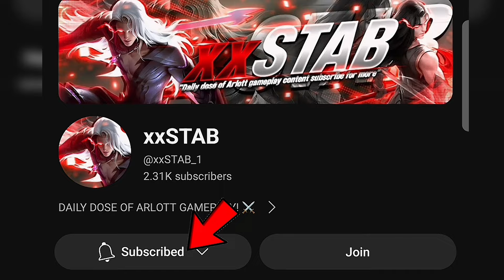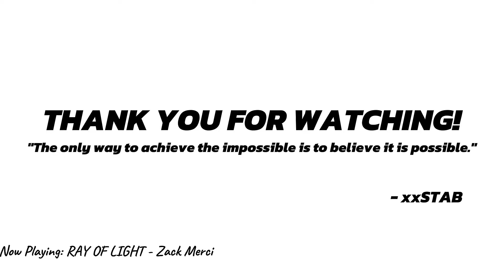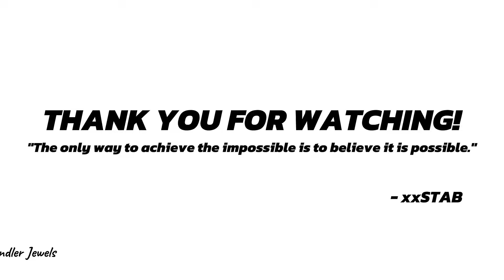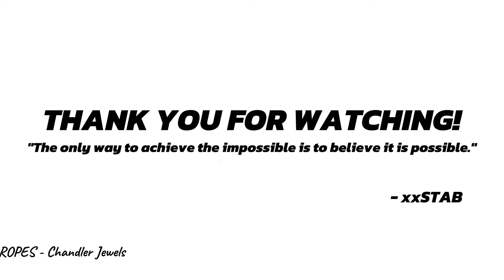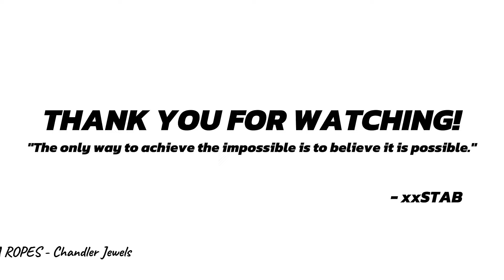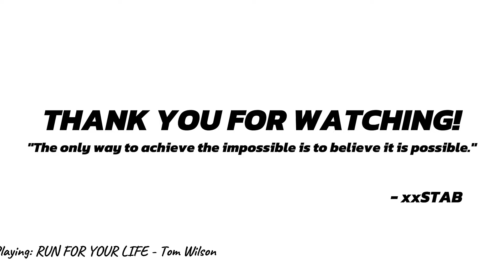GOODBYE TANKY DPS CICI!! You cant beat this cheat build for Arlott!😱 | Arlott Best Build 2024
ARLOTT SKILL SETS:
Passive – Demon Gaze
First skill – Dauntless Strike
Second skill – Vengeance
Ultimate – Final Slash